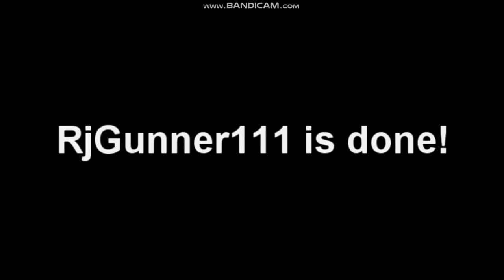NEIN Csupo Effects Round 1 vs Jayden Galipo, Rj Kumar and IVE